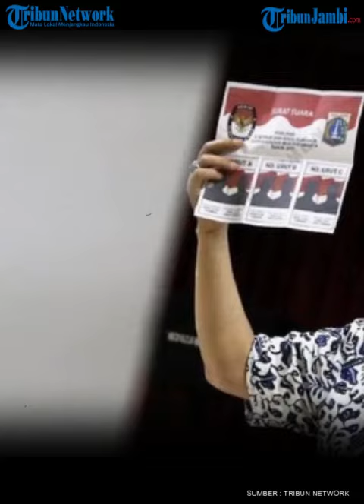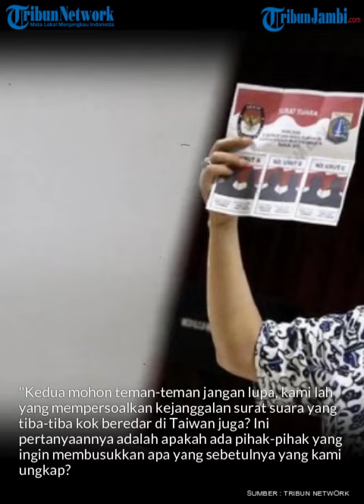Beredar Surat Suara di Taiwan Sudah Tercoblos Ganjar Mahfud, TPN Buka Suara